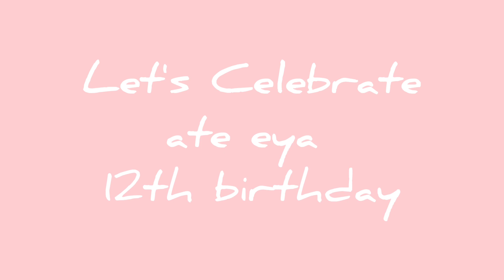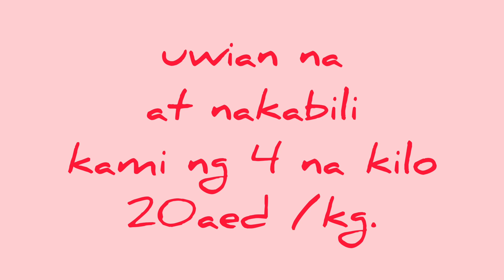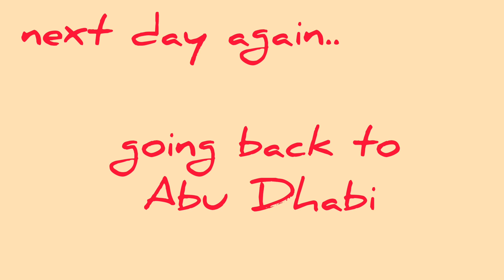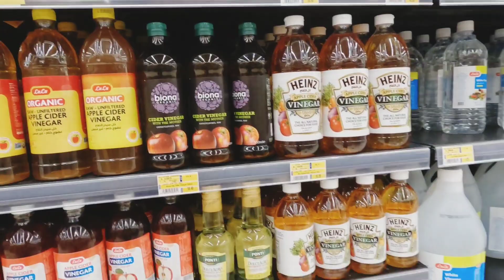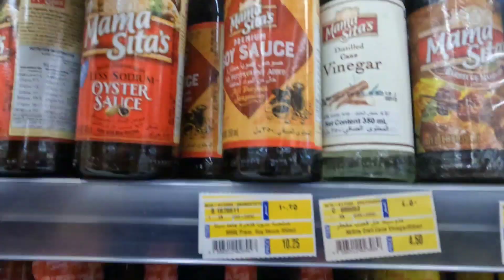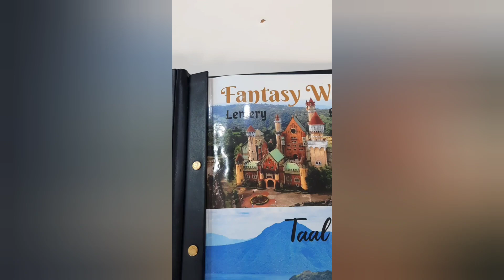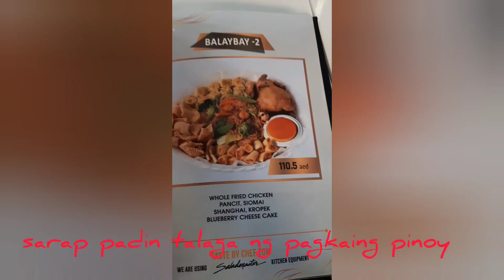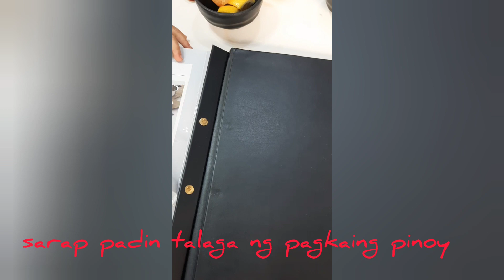Weekend Overload | Eya Birthday ||Going ukay2x and more..|| EDC sistersTV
Busy weekend..full of happiness..